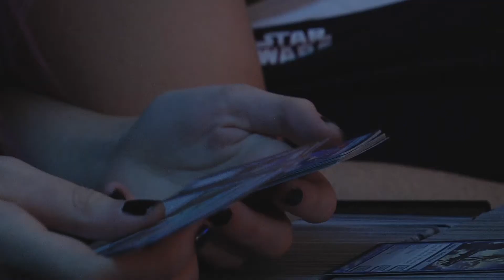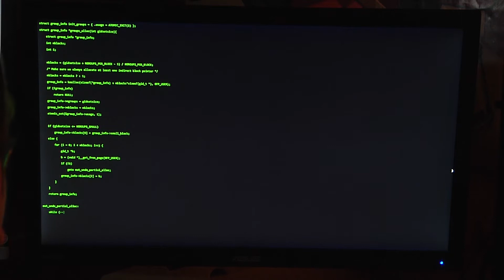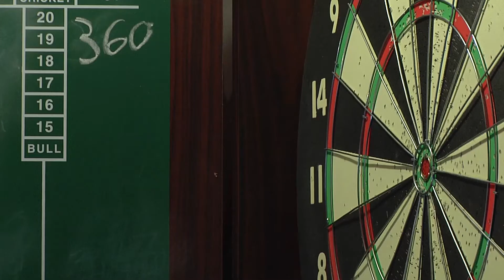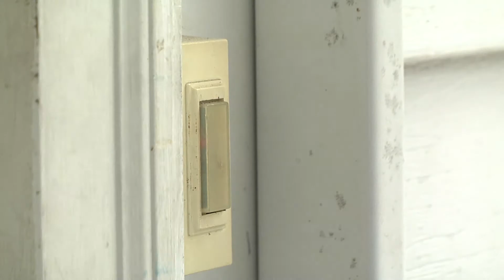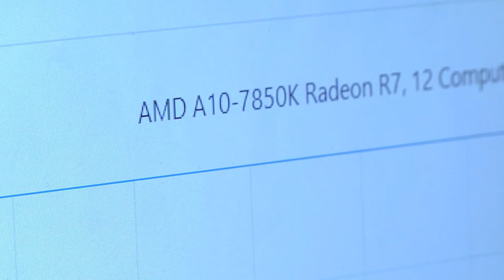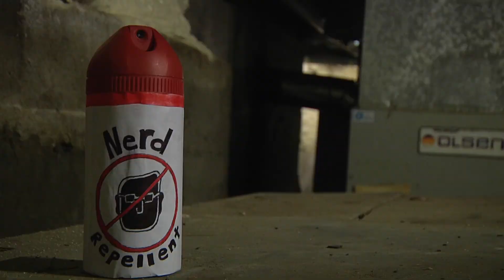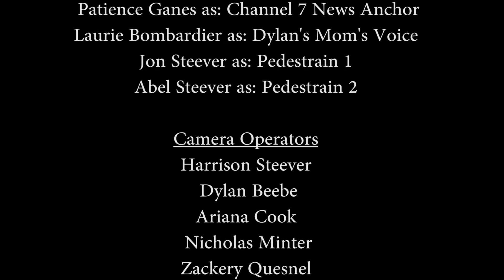MLG Super-Squad 360 No-Scope Defenders Of Gaben 2: Game Over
Dylan, Anna, and Nick have rescued the PlayBox 5 from their snobby neighbor Reginald Flat-bottom. After a beta test the nerds discover that there's a bigger picture to the robbery.  Once again the nerds must take a stand and become the heroes. One question remains, is it game over for our heroes?

Haven't seen the first one? Check it out in the link!

Actors:
Dylan Beebe as: Dylan
Ariana Cook as: Anna
Nicholas Minter as: Nick
Zackery Quesnel as: Walter The Butler
Harrison Steever: Reginald Flat-bottom
Laurie Bombadier as: Dylan's Mom
Jonathan Steever as: Pedestrain 1
Abel Steever as: Pedestrain 2
Patience Ganes as: The Channel 7 News Anchor
Griffin as: The Griffin (screeching noises)